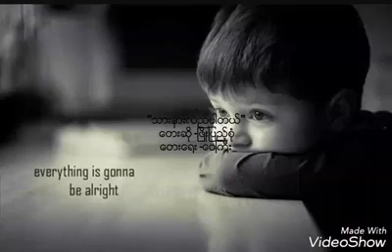သားနားလည်ပါတယ် phyo pyae sone